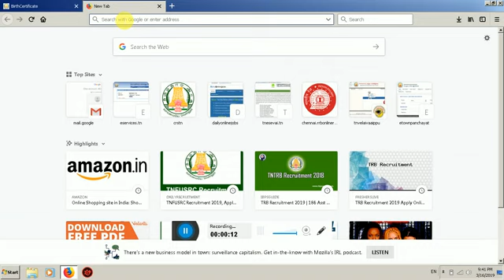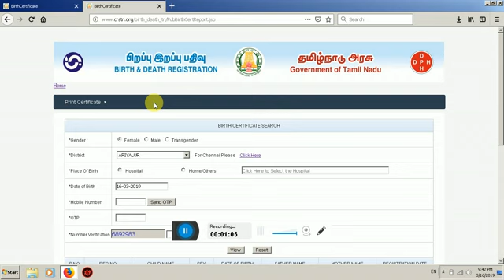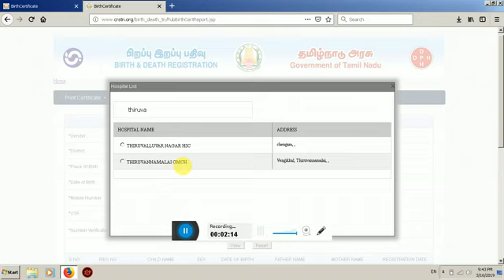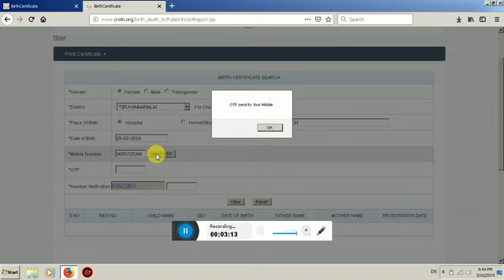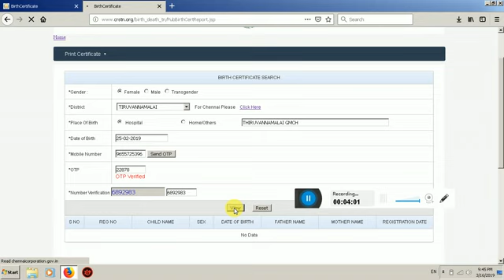BIRTH CERTIFICATE TAMIL NADU